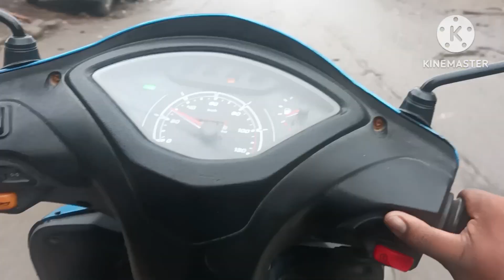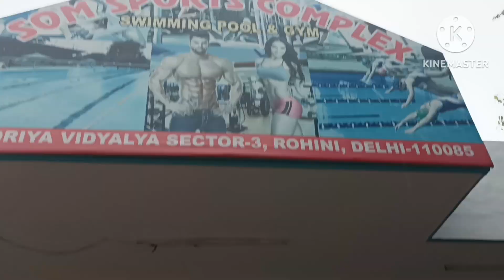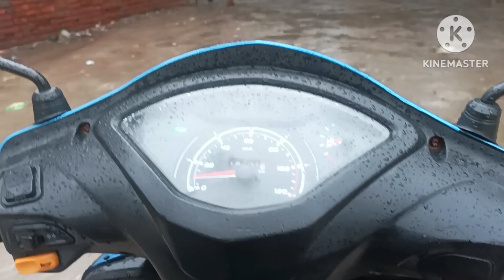sunday vlog.. sector 3 rohini swimming pool...jarur jaye swimmingpool vlog share #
aaj ka vlog swimming pool m masti jo sector 3 rohini m aap log bhi family ya friends k sath jarur jaye or enjoy kre..